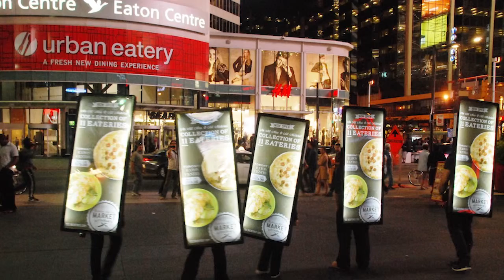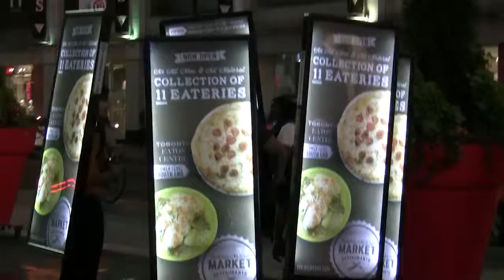Walking Billboards: Richtree Restaurant Opening Toronto Eaton Centre Sept 2013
For one month in September, two 5-member Wild On Media Walking Billboard teams in Toronto conducted a hugely popular combined goodie-bag giveaway and Second Harvest charity campaign for the promotion of Richtree's new restaurant in the Toronto Eaton Centre. The teams circulated in highly defined targets at specific times and according to customized schedules from Yorkville to Union Station, and from Spadina to the St. Lawrence Market. Continuous refinement of the schedule continued throughout the campaign to maximize reach. The group would fluctuate between staying together to maximize visual impact, or divide into groups, according to the marketing decisions being made on the fly by the Supervisor, Team Leaders, Wild On Media management, the agency and the client, in reaction to opportunities that arise unexpectedly, and also taking advantage of special events occurring in the target areas.

Wild On Media continually and actively promoted the campaign via social media platforms with updates and photos, live from the streets, as it happened.

Wild On Media's Walking Billboard Teams offer far more effective advertising than tent signs of any size on the roadside (which frequently fall, can get blocked by other tent signs and get dirty and visually objectionable from cars passing by) and "old fashioned" painted sandwich boards. Even flags and banners are considered commonplace. Wild On Media's Walking Billboards are sometimes called "billboards with legs."

● Sustainable advertising medium positions the advertiser as eco-friendly, innovative, fun, and an active local employer

● Can be made to flicker, can be music-accompanied, and motions can be coordinated

● Cheerful and friendly Brand Ambassadors keep smiling and have both hands free to distribute samples, flyers, conduct contests and even operate devices

● Can attend events year round and they move with the crowds from area to area

● Highly customized schedules and can stay in an area or keep moving

● Message faces backwards and forwards and when walking towards each other, passersby can see both sides simultaneously

● Colourful and active by day, becoming brilliantly lit at night

● Can move indoors with property managers' approval

Here is a link to WIld On Media's Walking Billboard

Wild On Media
The Outdoor Media Specialists